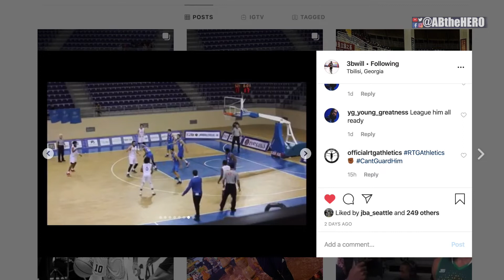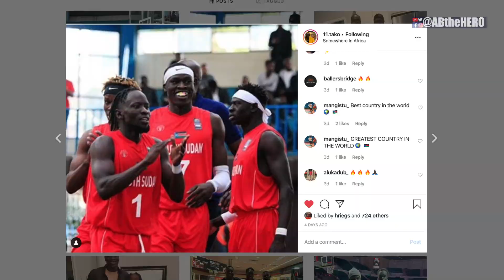The Big Baller Brand Must do this in 2020 to be successful!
The Big Baller Brand must start doing this in 2020 in order to be successful. They need to assemble a cast of supporting characters mimicking the BBB legends of the past. Eli Scott, Big O, Will Pluma, Jordan Ray, Curtis Hollis, Jer'rell Springer, Nyang Wek and DMO!

ABtheHERO.com